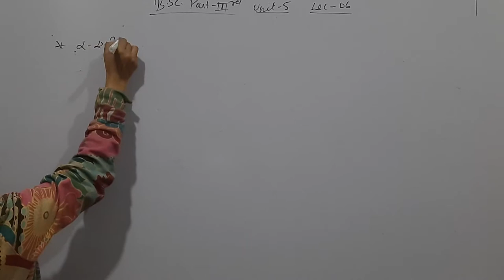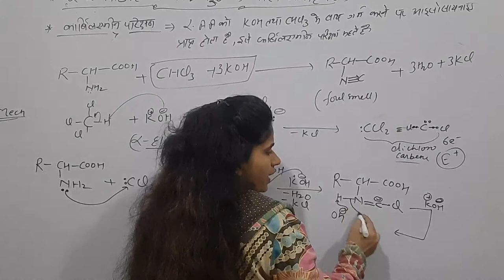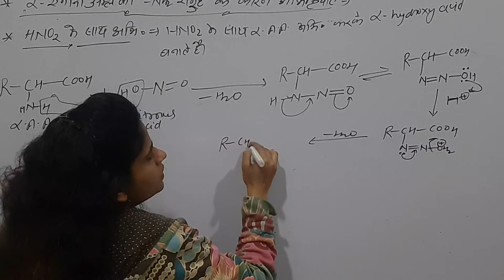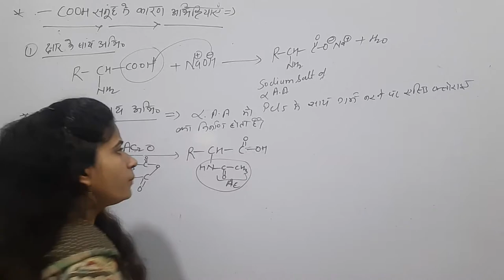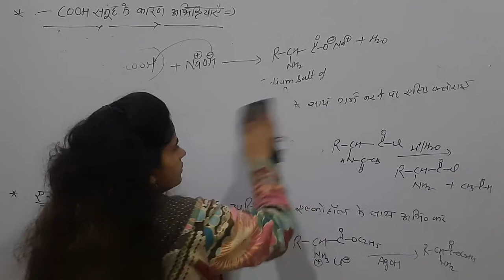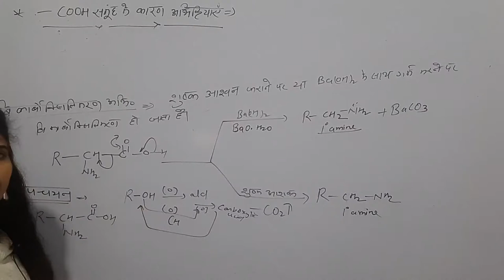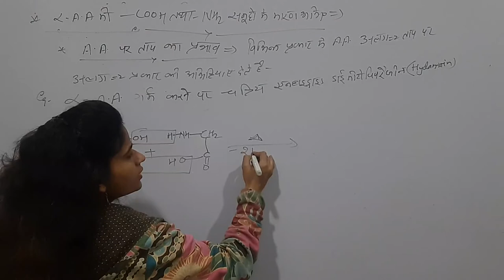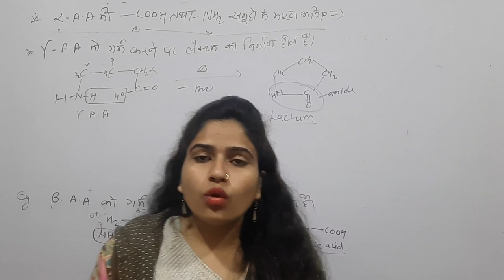Amino acids, peptides, protiens and nucleic acids lec 06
Reactions of amino acids due to carboxyl group # due to amino group # rxns due to both groups # B.sc part 3rd lec 06